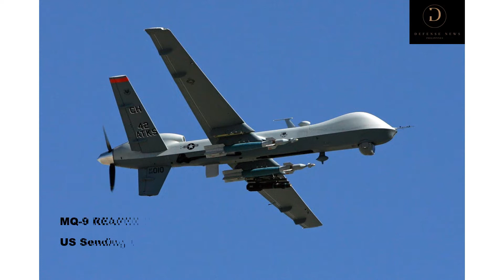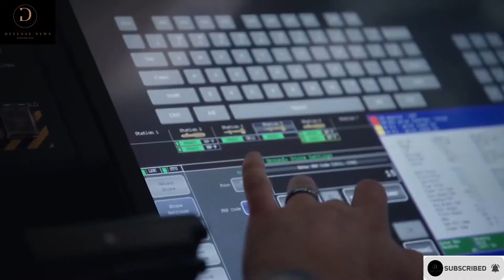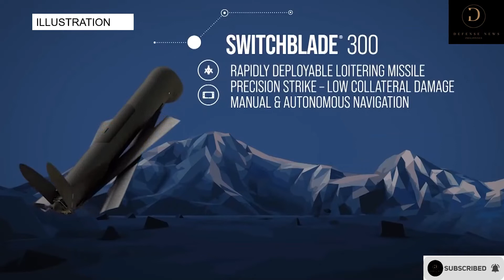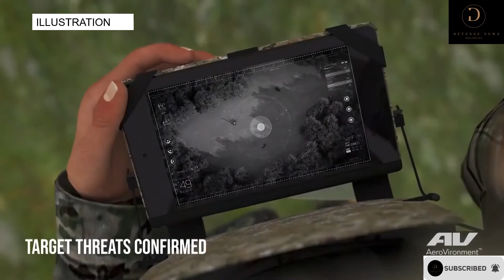MQ-9 Reaper Drone: US Sending to Ukraine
US is sending MQ-9 Reaper Drones to Ukraine as part of the $800M military package.